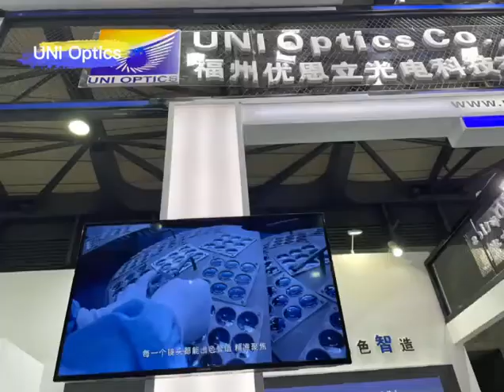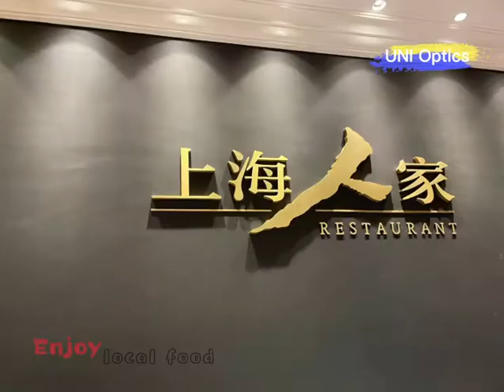UNI Team in LASER World of PHOTONICS China 2021/Vision China-UNI Optics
Hi guys, our team successfully exhibited at the Vision China show in Shanghai New International Expo Centre from March 17-19,2021.

High precision optics, machine vision filters, UNI standard series FA lens, etc. are shown at the exhibition, kindly check the video for more info.

Wish to see you at our booth next year!